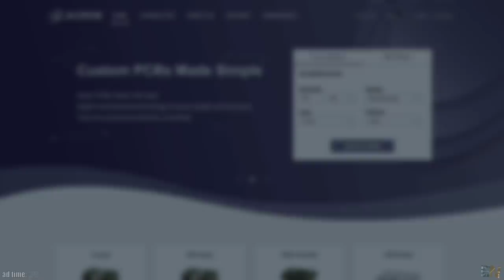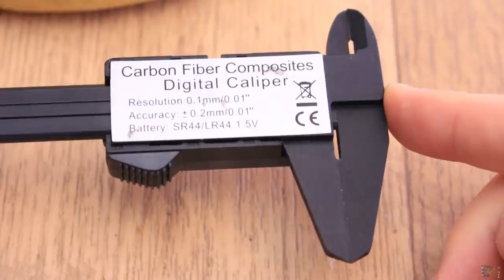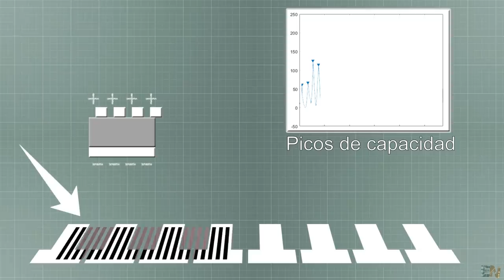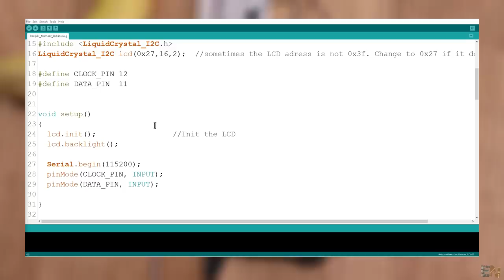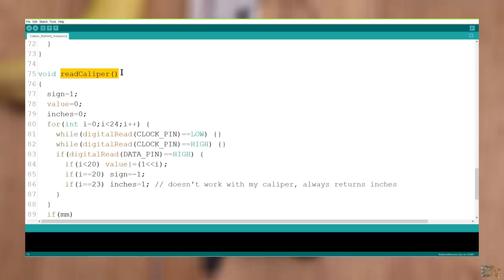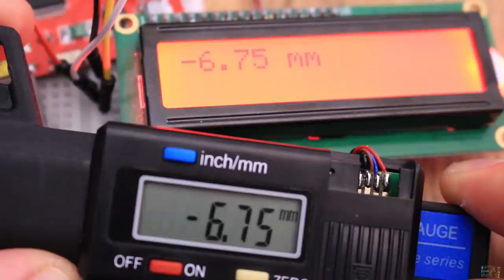Pr#81 - Caliper i2c Arduino | Medidor Filamento 3D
💥Estoy trabajando en una extrusora de filamentos. Es mejor hacer esto por partes. Una parte importante es el medidor de filamentos para mantener el diámetro siempre alrededor de 1,75 mm. Leemos los datos del calibrador usando i2c y los usamos en el código Arduino.

🔀ENLACES
Compra Caliper Ruedas
Compra caliper